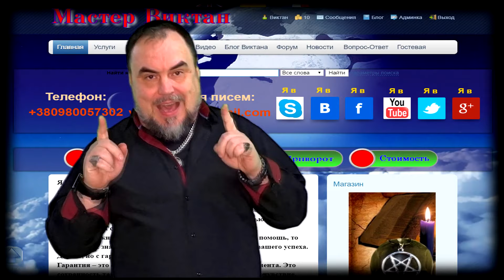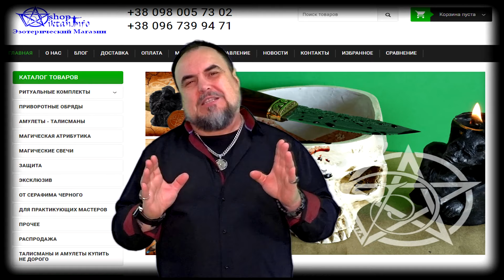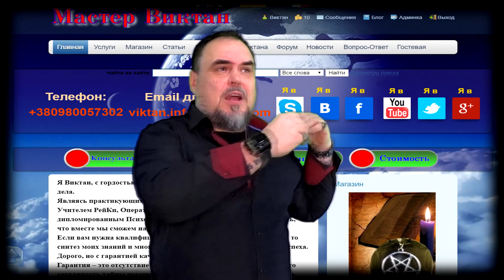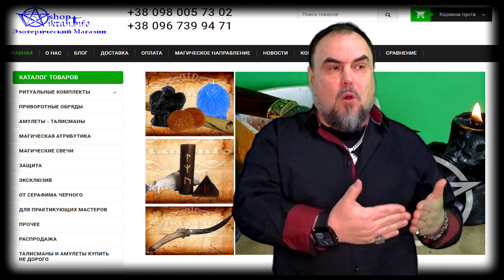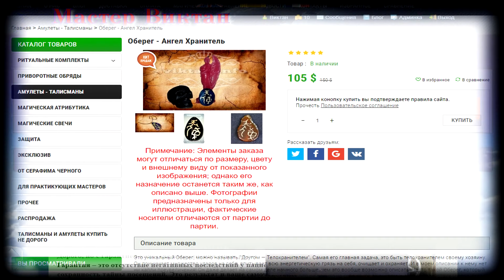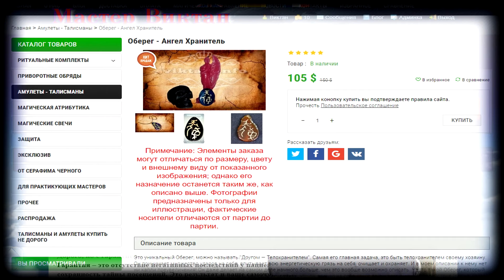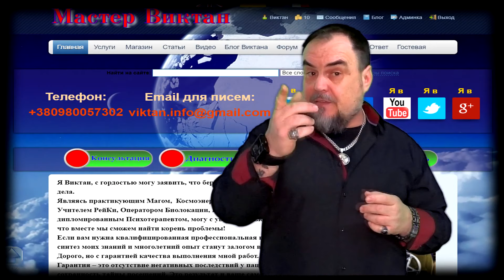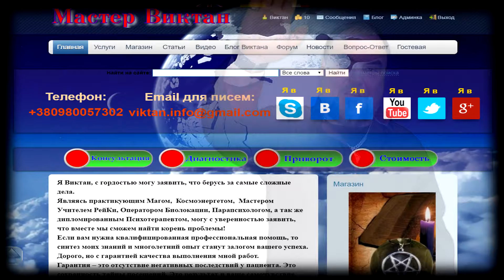Два невероятных подарка на 8 Марта и на «Проводы» Виктан.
Если вы хотите принять участие:
В первой части, посвященной милым барышням, и приуроченной к 8 Марта, то от вас потребуется:
- Сочинение любого стиха, рассказа, произведения и т.д. Или рисунок, коллаж, вышивка или что то подобное. Т.е. другими словами, что считаете нужным, к чему лежит душа, и к чему есть наклонности. Может, это будет песня, может литературное, или рукотворное произведение.
Вы присылаете мне в личные сообщения и гарантированно получаете подарок указанный в видео.
Очень надеюсь, что этот подарок подарит вам яркие ощущения.
Во второй части, посвященной уборке могилок.
От вас подробный фото или видео отчет о проделанной работе. Вам необходимо убрать заброшенную безымянную могилку на кладбище. Привести ее в порядок. Тем самым вы сделаете не только Погосту, Хозяйке Кладбища, но и себе неоценимую услугу.
Это поможет избавиться от фобий, от некротических привязок (не все конечно, но …) Так же есть возможность наладить свое финансовое положение избавившись от того, что вам мешает.
И ко всему получаете еще и Оберег «Ангел Хранитель» от меня и моего магазина
Более детально, как входить на кладбище, как сделать уборку и как правильно выйти с кладбища я сделаю видео ролик на эту тему.
Жду ваших комментариев и предложений.